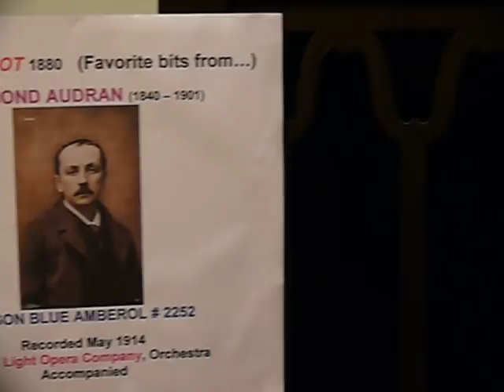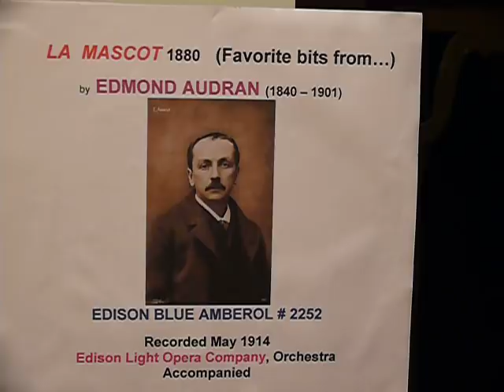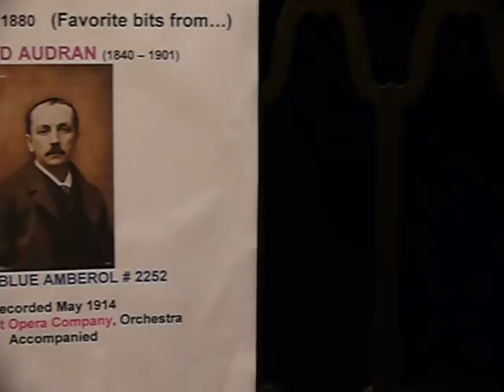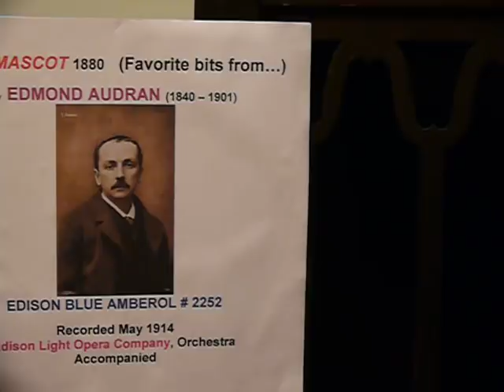THE MASCOT operetta gems (Edmond Audran-1880) 1914 Edison Blue Amberol - gmmix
Audran was born in Lyon, the son of Marius-Pierre Audran (1816--87), who had a career as a tenor at the Opéra-Comique. He studied music at the École Niedermeyer under Jules-Laurent Duprato, where he won the prize for composition in 1859.  In 1861 his family moved to Marseille, where his father accepted the post of singing teacher, later becoming director of the conservatory.

Audran's music met with as much favor in England as in France, and all but a few of his works were given in English adaptations in London theatres. The most successful of Audran's many comic operas were: Le grand mogol (Marseille, 1877; Paris, 1884; London, as The Grand Mogul. and. La mascotte (Paris, 1880; New York, 1881; London, as The Mascotte, 1881 with a cast including Lionel Brough and Henry Bracy.

During his last few years, Audran suffered mental and physical illness and was forced to withdraw from Parisian society.  He died in Tierceville on the north coast of France at the age of 61.

"He had little of Offenbach's humor but his music is distinguished by an elegance and a refinement of manner which lift it above the level of opera bouffe to the confines of genuine opera comique. He was a fertile if not a very original melodist, and his orchestration is full of variety, without being obtrusive or vulgar. Many of his operas, La mascotte in particular, reveal a degree of musicianship which is rarely associated with the ephemeral productions of the lighter stage."